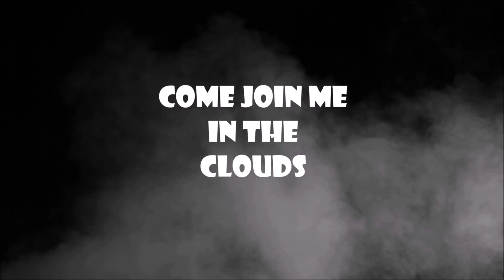CBD Smoke Session - VS#187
Trying a high CBD strain called Sentinel with a 18.65 % CBD count & 1.97 % THC count, on this hot, humid, power less Sunday.